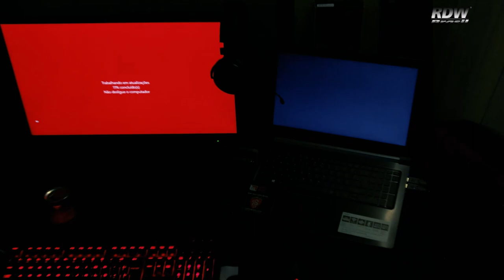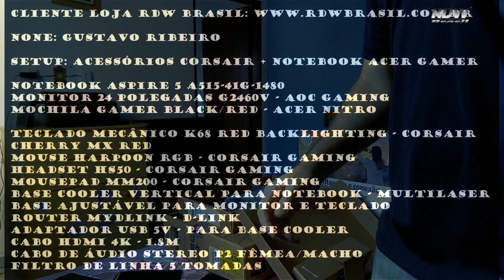🔴[Vlog] RDW BRASIL Entrega Setup Gamer do Gustavo Com todos acessórios Corsair de presente surpresa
Entrega do setup Gamer do Gustavo – Unboxing & Dicas de instalação - PARTE 01
02:30 - Dica Sobre Uso do Headset HS50 – Corsair
05:15 - Acessórios Corsair
06:38 - Unboxing - Notebook Acer Aspire 5
08:30 - Dica sobre a alimentação da base para notebook
11:24 - Ele nem imaginava!
12:00 - Veja a emoção do Gustavo.
12:18 - Sinceridade.
13:36 - Ele não sabia que iria ganhar os acessórios!
Organizei os cabos antes para ele não ver todas as caixas e descobrir a surpresa.

None: Gustavo Ribeiro

Setup: Acessórios Corsair + Notebook Acer Gamer

Notebook Aspire 5 A515-41G-1480
Monitor 24 Polegadas G2460V - AOC Gaming
Mochila Gamer Black/Red - Acer Nitro

Teclado mecânico K68 RED Backlighting - Corsair Cherry MX RED
Mouse HARPOON RGB - Corsair Gaming
Headset HS50 - Corsair Gaming
MousePad MM200 - Corsair Gaming
Base Cooler Vertical Para Notebook - Multilaser
Base Ajustável para Monitor e Teclado
Router mydlink - D-link
Adaptador USB 5v - Para Base cooler
Cabo HDMI 4k - 1.8m
Cabo de áudio stereo P2 Fêmea/Macho
Filtro de linha 5 tomadas